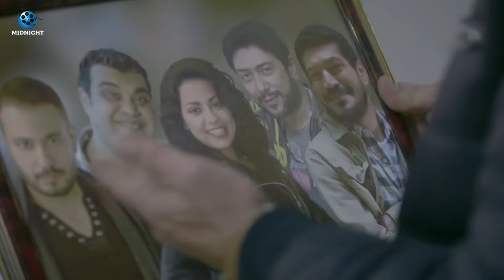قاعد مع خطيبته في المطعم لقى في وشه البنت اللي كان بيحبها .. شوفوا حاول يصالح خطيبته ازاي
فيلم عفاريت الأسفلت
فيلم العفاريت بطولة باسم سمرة ورانيا يوسف
فيلم الدولي
فيلم الدولي بطولة باسم سمرة

الدولي - Al Dawly

تدور احداث الفيلم حول حياة سائقي الشاحنات، وعملهم في نقل البضائع، والمواقف التي يتعرضون لها على الطرق، ومنها الوقوف في الكمائن الأمنية، والسفر عبر الحدود، من خلال التعرض لحياة أحد السائقين والذي يشتهر باسم (الدولي).

بطولة
باسم سمرة
رانيا يوسف
أحمد وفيق
أحمد فتحي
محمد نجاتي
سهر الصايغ
محمد عز
دنيا المصري
محسن منصور
فراس سعيد
غنوة محمود
راندا البحيري
محمد أبو داوود
أحمد صيام
حمدي الوزير
علاء مرسي
عبير منير
ليلى عز العرب
ريم البارودي
شريف باهر
ماهر ماهر
عصام توفيق
محمد فاروق شيبا
أحمد حبشي

رانيا يوسف - Rania Yousef

ممثلة مصرية. هي ابنة لأب كان يعمل ضابطا، وأم كانت تعمل مضيفة جوية. حصلت على ليسانس آداب قسم اللغة اﻹنجليزية من جامعة القاهرة. بدأت حياتها الفنية من خلال الوقوف أمام كاميرا الإعلانات، ثم كان أول دور لها بمسلسل (العقاب). قدمها المخرج علي عبد الخالق بدور أكبر من خلال فيلم (الناجون من النار) عام 1994. ثم شاركت في مسابقة ملكة جمال مصر عام 1997 وحصلت على مركز الوصيفة الأولى. تمكنت من خلال دورها بمسلسل (عائلة الحاج متولي) أن تضع قدمها على سلم النجومية.

الموطن: مصر
تاريخ الميلاد: 1 ديسمبر 1973
بلد الميلاد: مصر

أشهر أعمال رانيا يوسف

خلي بالك من اللي جاي
الملكة
بقينا اتنين
جريمة منتصف الليل
عمر أفندي
فوبيا
إتنين للإيجار
عالم تاني
الآنسة فرح ج5
المماليك
شارع 9
منورة بأهلها
الآنسة فرح ج3
الحرامي 2
اللعبة 2: ليفل الوحش
ملوك الجدعنة
وكل ما نفترق
أسوار عالية
دماغ شيطان
صندوق الدنيا
مملكة إبليس: أسطورة الأساطير
واكلينها والعة (سبع صنايع) ج2
دكتور بسبس
ليلة حب
الدولي
كأنه إمبارح
ممنوع الاقتراب أو التصوير
أفراح القبة
سبع أرواح (7 أرواح)
ليلة
أرض النعام
الإخوة ج2
الصندوق الأسود
ريجاتا
عيون القلب
من ضهر راجل
السبع وصايا
موجة حارة
نيران صديقة
هو فيه كده!!
حفلة منتصف الليل
خطوط حمراء
ركلام
صرخة نملة
واحد صحيح
الحارة
أهل كايرو
أيام الحب والشقاوة
زهايمر
مذكرات سيئة السمعة
أعز أصحاب
الوتر المشدود
حرب الجواسيس
حكايات وبنعيشها: مجنون ليلى
سمير وعيلته الكتير
فخفخينو
العائد
الفنار
بنات في الثلاثين
رمانة الميزان
شط إسكندرية
عاليها واطيها
علي مبارك
كباريه
كلمة حق
أحلامك أوامر
العقاب
ساعة عصاري
سلطان الغرام
عمارة يعقوبيان
الإمام المراغي
الجبل
أولاد الغالي
تحياتي إلى العائلة الكريمة
على باب مصر
معكم على الهواء هايم عبدالدايم
الرقص مع الزهور
السيرة العاشورية: الحرافيش ج2
الكلام المباح
زهور شتوية
طعمية بالكافيار
نعتذر عن هذا الحلم
ينابيع العشق
القرار الأخير
أوراق مصرية ج3
بطة وأخواتها
فجر ليلة صيف
أمانة يا ليل
خان القناديل
فارس الرومانسية
النجم الذي هوى
انظر حولك وابتسم
النساء قادمون
عائلة الحاج متولي
الكاشي ماشي (المضيفات الثلاثة)
عندما تثور النساء
Nile
خلف الأبواب المغلقة
معتقل الحب
العيش والملح
القلب يخطئ أحيانا
حب تحت الحراسة
كوكي كاك ج2
وهزمتني امرأة
الحصيدة
القنفد
الماضي يعود الآن
بحار الغربة
دمي ودموعي وإبتسامتي
رياح المدينة
قلوب في العاصفة
أقوى من الطوفان
الناجون من النار
المنسي
عروس البحر
اتفضل شرف عندنا

باسم سمرة Bassem Samra

بدأ باسم سمرة مسيرته الفنية بالتمثيل في الفيلم القصير "القاهرة منورة بأهلها" من إخراج يوسف شاهين. اختاره بعد ذلك المخرج يسري نصرالله ليشارك في فيلم "مرسيدس" مع يسرا وزكي فطين عبدالوهاب، ويستمر التعاون مع نصرالله في فيلم "صبيان وبنات"، ليظل بعده الفنان خريج كلية التربية قرابة الخمس سنوات لا يعمل حتى يعرض عليه نصرالله دور البطولة في فيلم "المدينة" (٢٠٠٠) ويحقق نجاحاً يحصد باسم سمرة من خلاله على جائزة أيام قرطاج السينمائية.

أعمال باسم سمرة

أشباح أوروبا
بنت السلطان
الحارث
دماغ شيطان
ساعة شيطان
صندوق الدنيا
قوت القلوب
ولاد رزق 2: عودة أسود الأرض
الدولي
عنتر ابن ابن ابن ابن شداد
هروب اضطراري
الكيف
الماء والخضرة والوجه الحسن
إستيفا
الدنيا مقلوبة
بين السرايات
جمهورية إمبابة
مولد وصاحبه غايب
المواطن برص
حلاوة روح
صديق العمر
وش سجون
آسيا
الوالدة باشا
ذات (بنت اسمها ذات)
الإخوة الأعداء
بعد الموقعة
تيتة رهيبة
١٨ يوم
الريان
بيبو وبشير
مسيو رمضان مبروك أبو العلمين حمودة
٦٧٨ (ستة - سبعة - ثمانية)
أحاسيس
الحارة
بصرة
حكايات وبنعيشها: فتاة الليل
إبراهيم الأبيض
البيه رومانسي
الفرح
المشتبه
الوديعة والذئاب
أيام صعبة
بدون رقابة
حكايات وبنعيشها: هالة والمستخبي
الغابة
الوعد
أيام الرعب والحب
بنت من الزمن ده
جنينة الأسماك
علي مبارك
قبلات مسروقة
الجزيرة
الشبح
أنا مش معاهم
صرخة أنثى
لحظات حرجة
عمارة يعقوبيان
نهار وليل
قلب حبيبة
باب الشمس: العودة
كليفتي
ملح الأرض